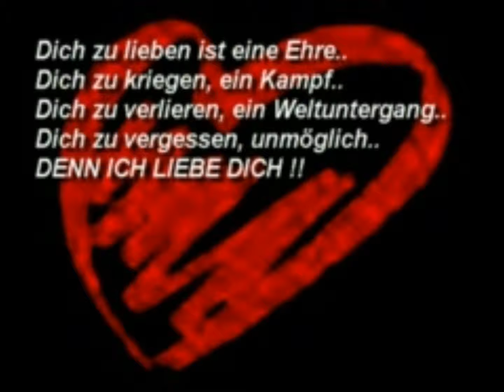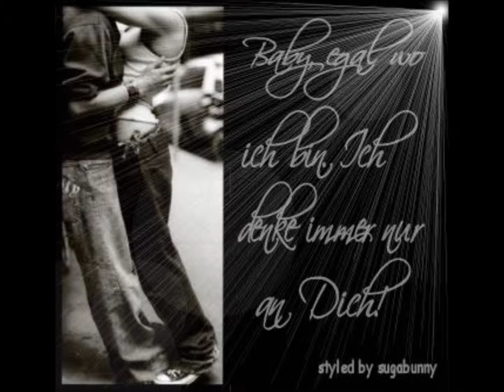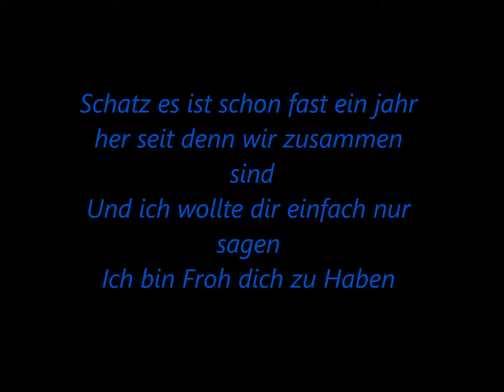♥ Schatz , Ich Liebe Dich ♥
Für meinen Schatz